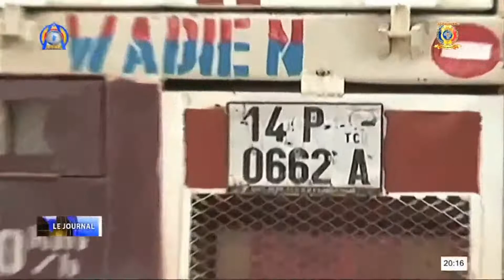CORONAVIRUS - certains citoyens se livrent à des pratiques peu orthodoxe